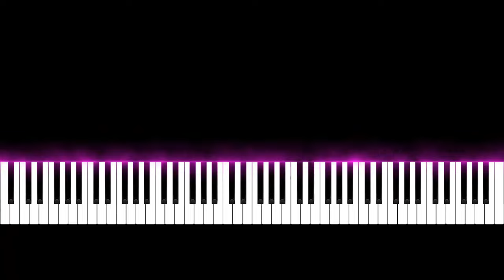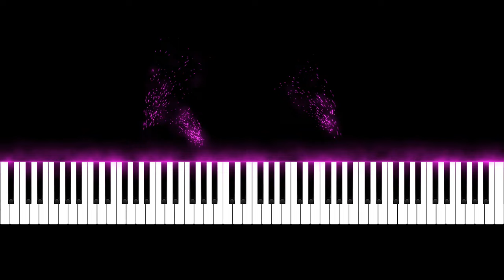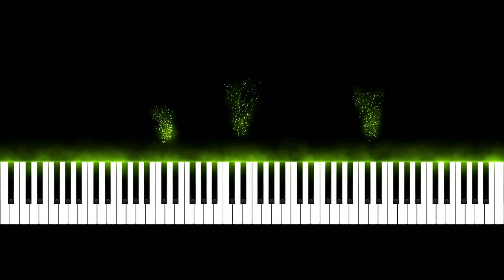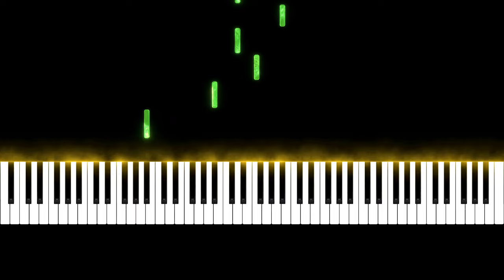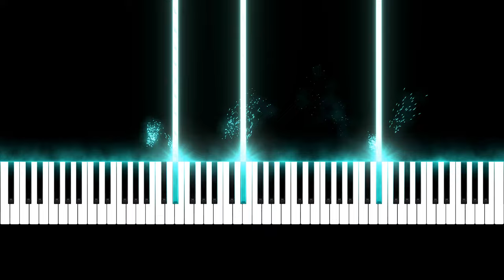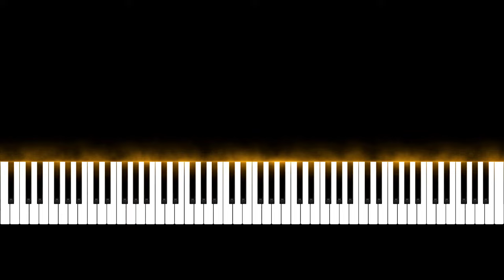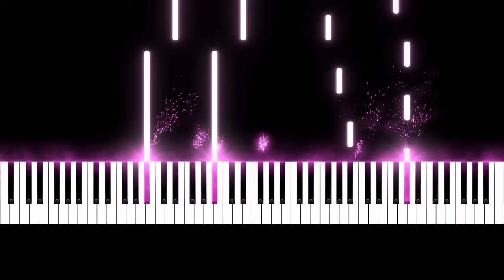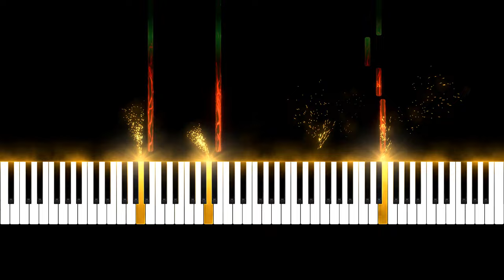Passacaglia (Parallel Major Version) - Played In All 12 Keys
Hello, I'm Piano Symmetry and I make piano covers, Piano reharms and Piano instrumentals of well known pieces. I also play pieces in different keys using a reactive visualizer.

Composer F. Handel - Suite No. 7, g minor, HWV 432
Arrangement: This is the parallel major versions of the original piece, played in all 12 keys.

00:00 - A Major (Original Key)
02:40 - D Major
05:21 - G Major
08:04 - C Major
10:45 - F Major
13:28 - Bb Major
16:09 - Eb Major
18:52 - Ab Major
21:33 - Db Major
24:15 - Gb Major
26:56 - B Major
29:39 - E Major